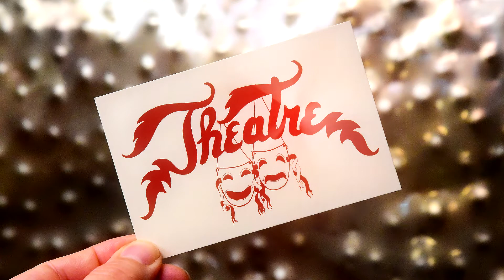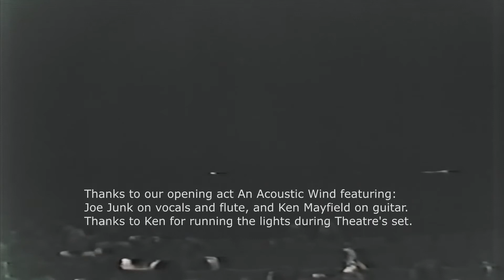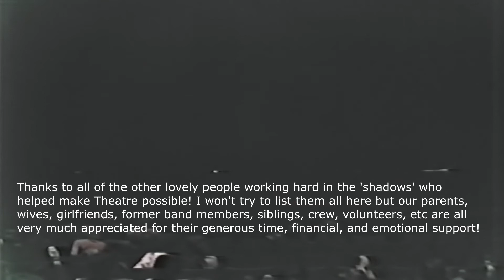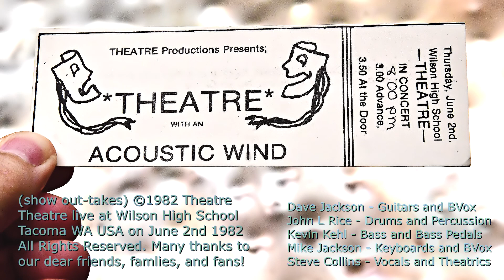Theatre Live, at Wilson HS - Outtakes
Theatre Live at Wilson HS in Tacoma, 6/2/82.  Outtakes, Oddities, bloopers, and credits - we had such great fans.